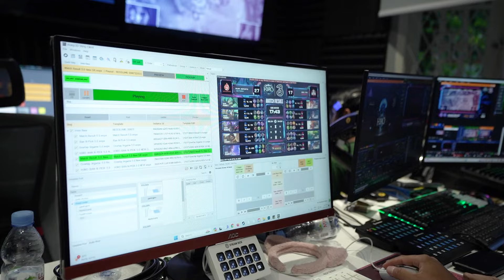BTS H3RO ESPORTS 5.0